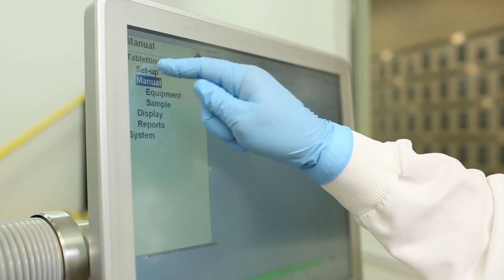Proflavanol EN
Grape-seed extract and vitamin C unite to deliver powerful support for cardiovascular, immune, skin health, and more

Health trends may come and go. But the original “superfruit” still stands the test of time. Grapes have long been a source of health-protecting bioflavonoids—a powerful, beneficial type of plant compound. The seeds inside contain concentrated antioxidants that work to protect your health in many different ways. And when combined with vitamin C, the biological benefits of grape seed are enhanced for even better effectiveness.*

Get a boost of bioflavonoid power with USANA® Proflavanol® C. This one-of-a-kind supplement is made with USANA Nutritional Hybrid Technology. So, you get a combination of two potent antioxidants in one, two-layer tablet. Together, these nutrients will help you maintain good health in a number of ways:

Neutralizes free radicals that, over time, could cause excessive oxidative stress that damages cells*
Supports cardiovascular and circulatory health by helping to retain healthy, normal blood pressure and cholesterol levels, provided they are already in the normal range*
Helps maintain strong veins, blood vessels, and capillaries*
Supports balanced immune function*
Helps maintain joint, muscle, and skin health*